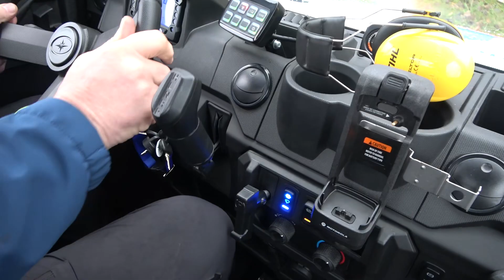Innenaufnahme: ATV BBK Bonn mit Horn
Eine Innenaufnahme aus dem All Terrain Vehicle ATV des Prototyps des Bundesamtes für Bevölkerungsschutz und Katastrophenhilfe BBK auf dem Übungsgelände des Bestückungslagers in Bonn-Dransdorf.